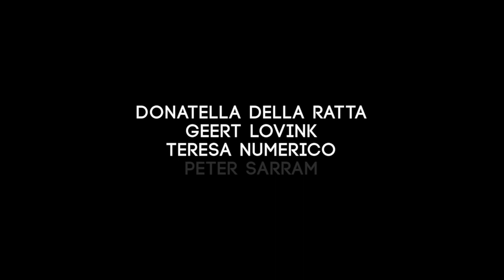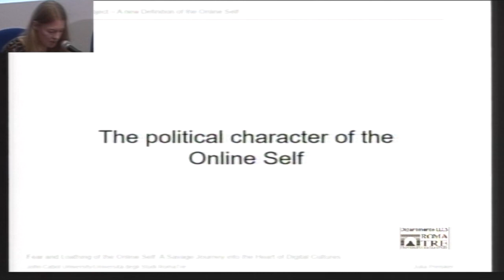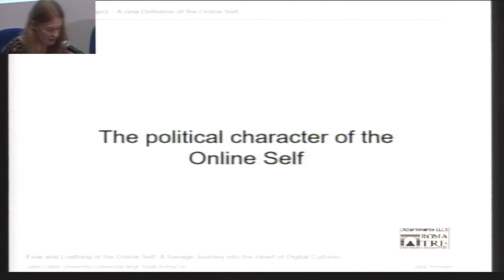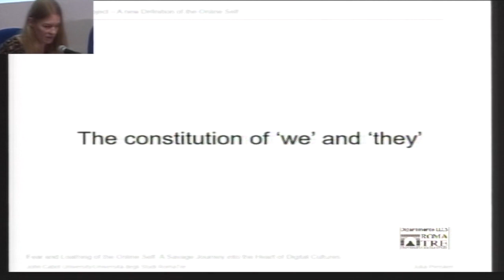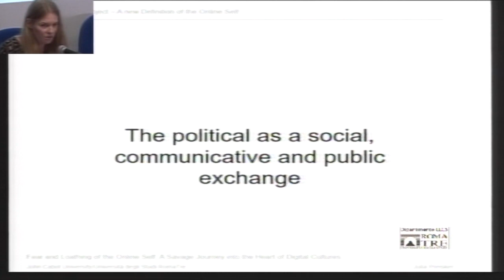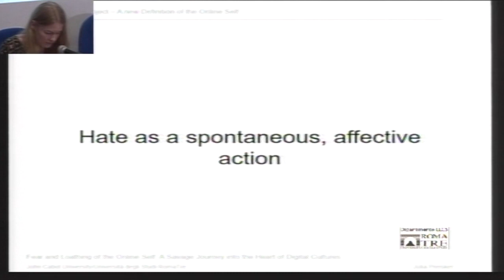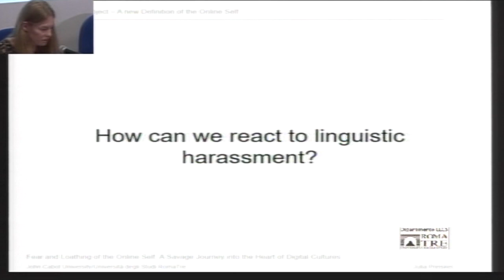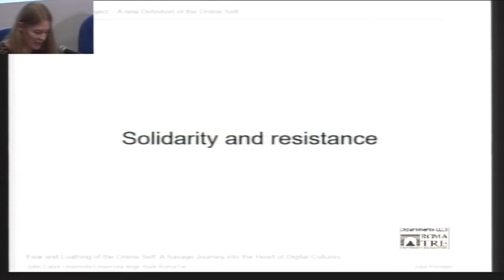Julia Preisker - The Divided Subject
Considering the current response on social media platforms to nationalist reactions toward migrants and refugees in Europe, the first thesis of this paper will be that social media users are acting within a framework of power, institutions, economy and politics. Since they are no longer understood as a (passive) audience but as a part of the system, they are participants. It is therefore important to ask about the role of social media in international politics. Following Ernesto Laclau and Chantal Mouffe, political identity, and, as a result of this, the social selfunderstanding, cannot be stable. A society’s identity is produced through the defining of social groups and the claim of dominance of one of these groups, resulting in the repression of other groups. Thus the constitution of hegemony evokes strategies of hierarchy (Antonio Gramsci). The paper will discuss how we find this strategy in all social media platforms, and will argue that social media structures accept this cultural separation in order to stabilize a social and political hegemony. To explore the state of the online self, it is important to scrutinise the political role of online communication, which seemingly encloses the users in their social, cultural and political environment. In this light, some media and communication theorists argue for a new perspective of collectivity that describes a ‘dividual’ form of behaviour and communication (Michaela Ott, Gerald Raunig), leaving the subject divided into data records, presumptions and likeliness by the political-economic capitalism of online platforms. But unlike the ‘individual’, the ‘dividual’ enables new forms of resistance. We can understand this as a new heterogeneity, which re-creates our understanding of ‘community’. The ‘dividual’ describes processes of evolution and continuous change, resulting in new perspectives on self-determination, which includes social and political acting. To design new models of subjectivity, we need a higher understanding of the politicised aspects of an increasingly mediated communication. In a medial context, theoretical constructions of social hegemony, power and political self-understanding are important for digital communication. As social media formats reflect political actuality and, in consequence, reality in form of everyday life, the paper will argue that we need a new definition of the online self and its representational capability.